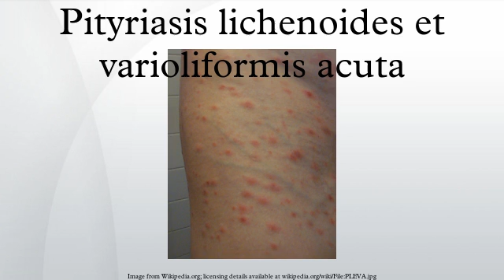Pityriasis lichenoides et varioliformis acuta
Pityriasis lichenoides et varioliformis acuta is a disease of the immune system. It is the more severe version of pityriasis lichenoides chronica. The disease is characterized by rashes and small lesions on the skin. The disease is more common in males and usually occurs in young adulthood, although it has been seen in every age group and every race. It is possible for the disease to go into remission for short periods of time or forever.